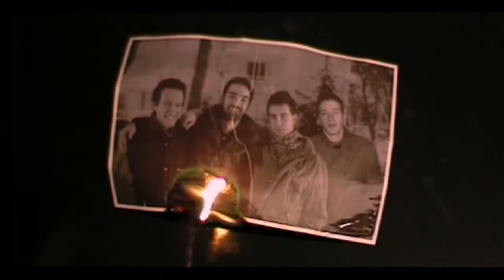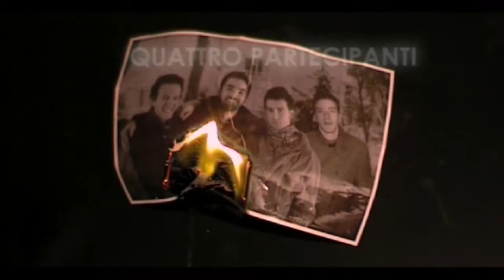BUIO (2004) - Trailer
Forse non si vive solo in se stessi; a volte si tenta oltre misura di vivere la vita degli altri: un gioco d'azzardo, un veleno calcolato che va a morire nelle anime dei più deboli, invasione senza possibilità di ritorno che schiaccia da un'altura spaventosa ali e libertà.
"BUIO" la storia di quattro ragazzi scevra dal benché minimo battito di poesia e tenerezza, cruda e bizzarra, si snoda, vera o immaginaria, attraverso l'enigma della psiche e dei sentimenti umani.

Un film di Mattia Amadori, Luca Bocedi, Davide Campanella e Max de Ponti